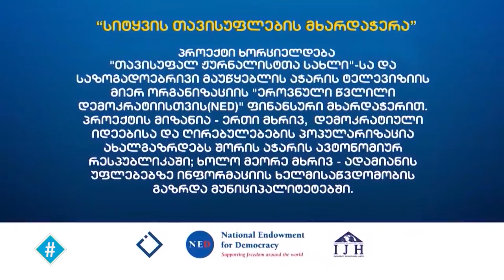ჰეშთეგი / Hashtag - მუხრან ზოიძე / ტურიზმიაჭარაში / სიტყვის თავისუფლების მხარდაჭერა